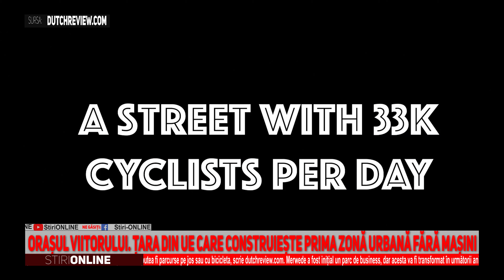Prima zonă urbană fără mașini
DONATII